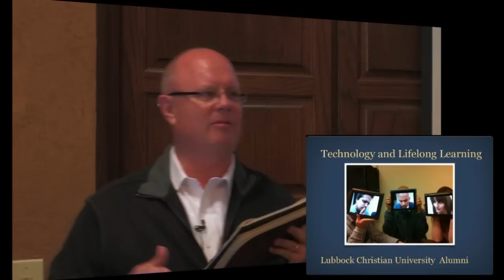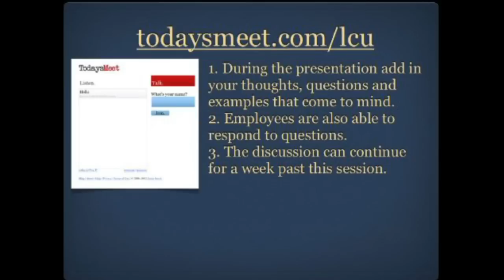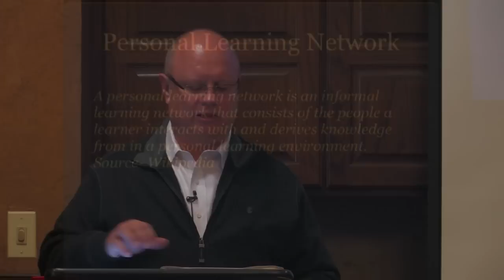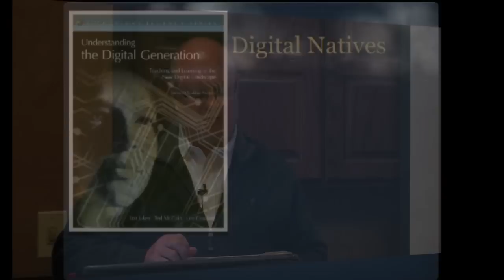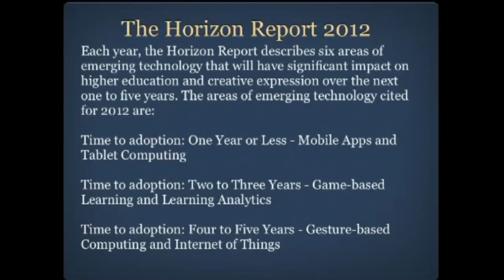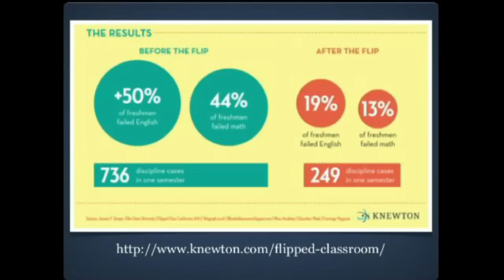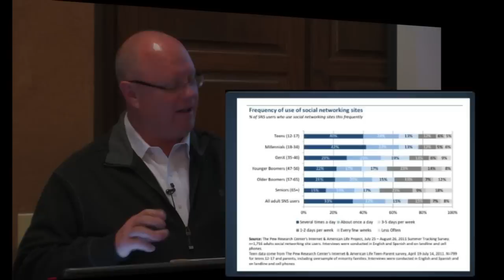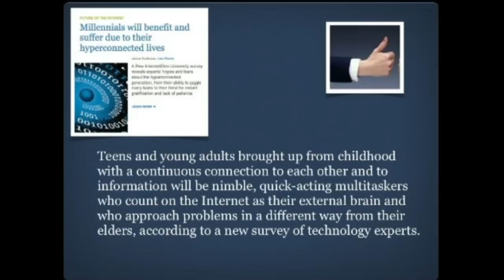Technology and Lifelong Learning: Now it's Personal!